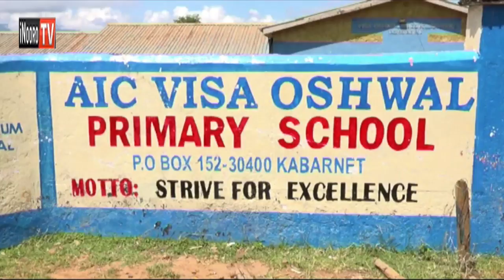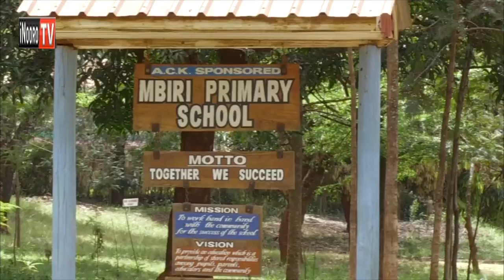Mehaririria ma KCPE